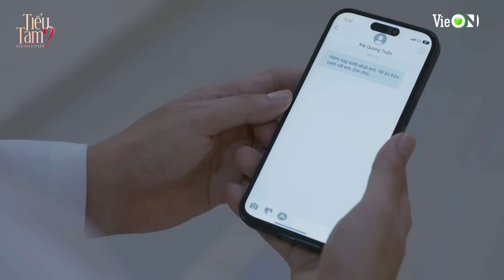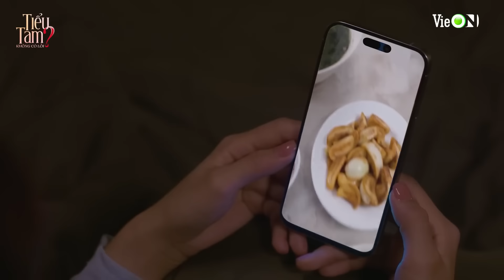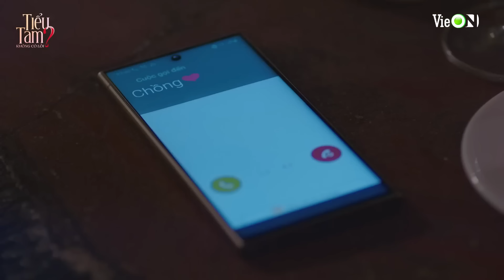Tiểu Tam Không Có Lỗi?-Tập 6: Tiểu Tam dám mò đến tận nhà và màn đánh ghen 10 điểm của chính thất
👩‍❤️‍👨 Mở VieON, xem "Tiểu Tam Không Có Lỗi?" SỚM NHẤT và ĐỘC QUYỀN trên siêu ứng dụng giải trí VieON